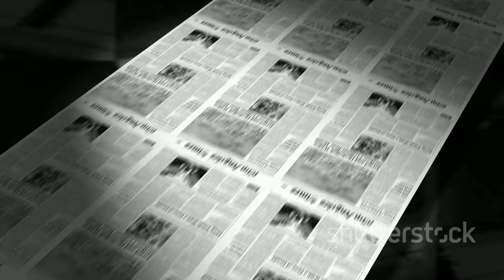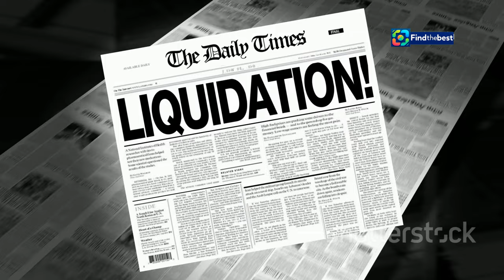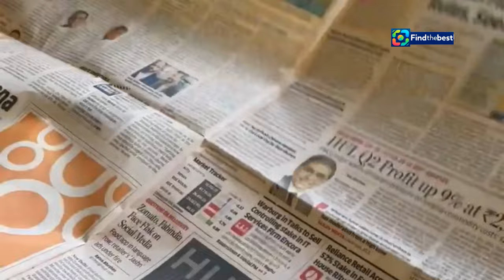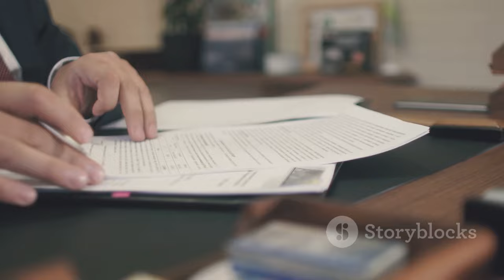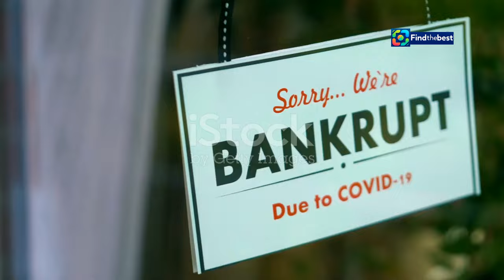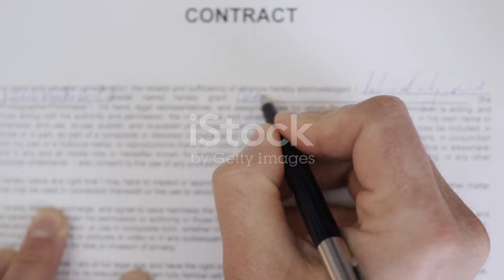Naom Museum Goes Bankrupt: A Cultural Initiative`s Short-Lived Dream | SE-Naom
OUTLINE:
00:00:00 A Museum Reimagined
00:03:20 Naom's Sudden Closure
00:06:22 A Cautionary Tale
00:09:57 Navigating the Legal Labyrinth

**Category:**
News & Politics

**Description (Swedish):**
🔴💔 **Kultursatsningen Naom har tyvärr gått i konkurs efter knappt en sommar!** 😢 I detta video tar vi en närmare titt på vad som hände med detta innovativa museum i Stockholm. Från en ambition att förnya museiupplevelsen till att konstnärer som Malin Bernalt står kvar utan betalning för sina verk. 💍🏛️

Vi diskuterar de utmaningar som Naom stötte på, inklusive låga besöksantal och svårigheter med kapitalinjektioner. 📉💰 Vad betyder detta för framtiden för kulturella satsningar i Sverige? 🤔

**Description (English):**
🔴💔 **The cultural initiative Naom has unfortunately gone bankrupt after barely a summer!** 😢 In this video, we take a closer look at what happened to this innovative museum in Stockholm. From an ambition to renew the museum experience to artists like Malin Bernalt left unpaid for their works. 💍🏛️

We discuss the challenges Naom faced, including low visitor numbers and difficulties in securing capital injections. 📉💰 What does this mean for the future of cultural initiatives in Sweden? 🤔